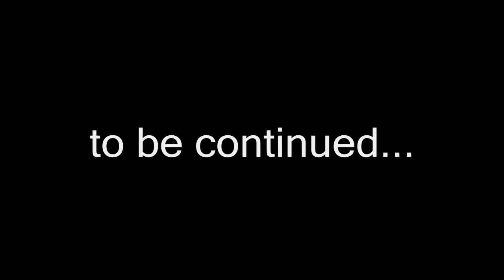FF7 EP 21: A Date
game menu/ random battle/ walkthrough = skipped